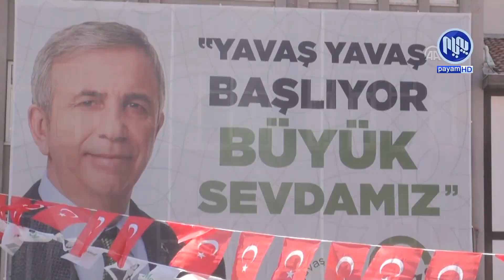پێشبینیده‌كرێت هه‌ده‌په‌ له‌ كوردستان زۆرینه‌ی پۆستی شاره‌وانییه‌كان به‌ده‌ستبهێنێت